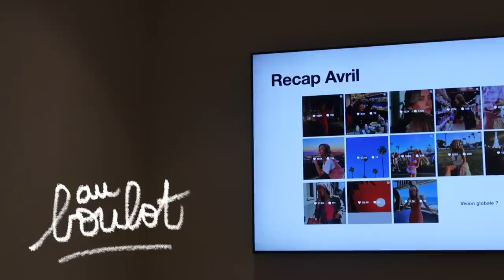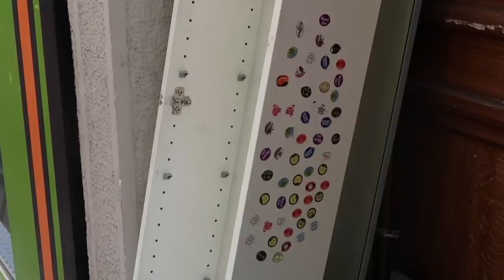une semaine avec moi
Quelle semaine de dingue

Merci @hoboandmojo pour l’aide du clip !!

merci à @editingbymatthieu pour l'aide au montage et pour me supporter chaque semaine

Instagram de photos loupées : styletofails

Merci pour tout les gars !